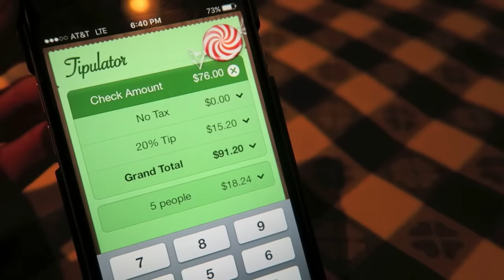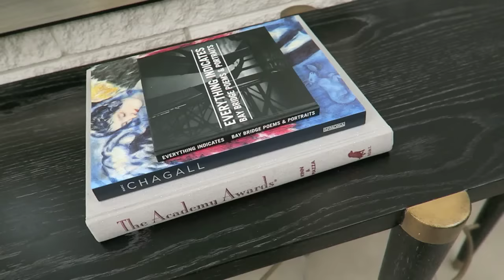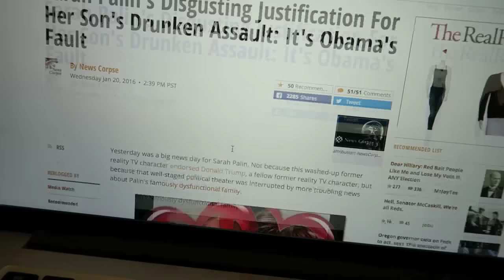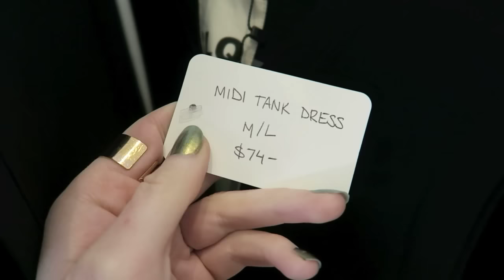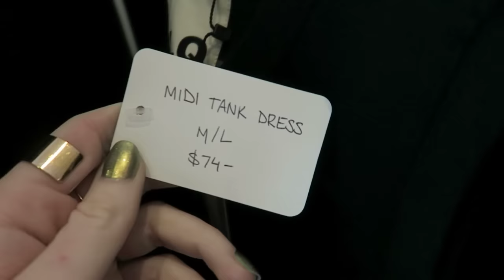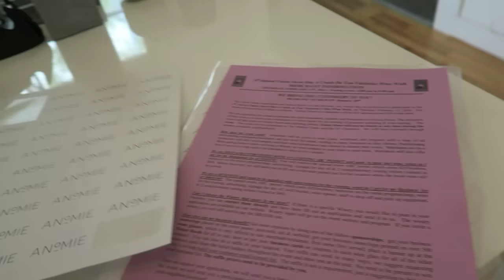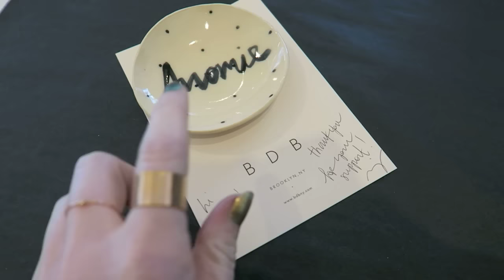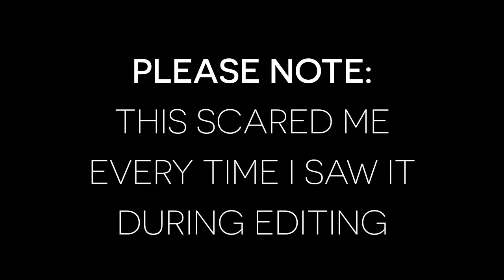A WEEK IN THE LIFE // JAN 18 - JAN 24: PART 1 | chelsea wears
Outfit

-Vince Sweater -- verrry similar new release from VINCE that I think is the same sweater but in a grey-er color -- i bought it but am waiting for it to arrive
-Zara Tank
-Nude. 'Cut Out Bra' from ANOMIE
-Claire Kinder Studio Opal Pip Ring in 14k Rose Gold from ANOMIE

Music and Sound Effects: Any and all sound effects featured in this video are audio content from iMovie, used per Apple's software license (section 2C): "You may use the Apple and third party audio content contained in or otherwise included with the Apple software, on a royalty-free basis, to create your own original soundtracks for your videos..."